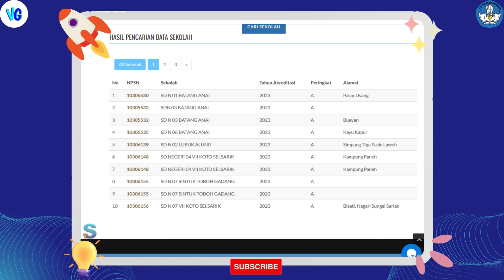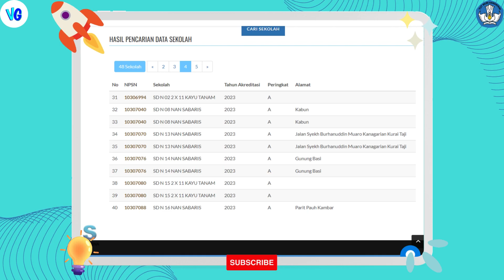Penuh Prestasi Inilah Daftar SD Terbaik di Kabupaten Padang Pariaman Versi Kemendikbud 2023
Description: Penuh Prestasi Inilah Daftar SD Terbaik di Kabupaten Padang Pariaman Versi Kemendikbud 2023
Halo Teman-Teman Semuanya Bertemu Lagi Bersama Saya Di Channel Saya "Vicky Gamers". Jadi Di Video Kali Ini Saya Bakalan Memberitahukan Kepada Kalian "Daftar SD Terbaik di Kabupaten Padang Pariaman Versi Kemendikbud 2023"

~ ~ ~ Instruction ~ ~ ~

Sumber gambar yang digunakan pada thumbnail: Cek thumbnail pada video ini